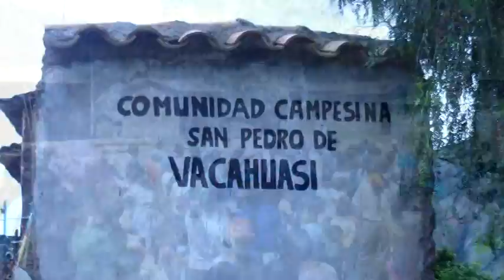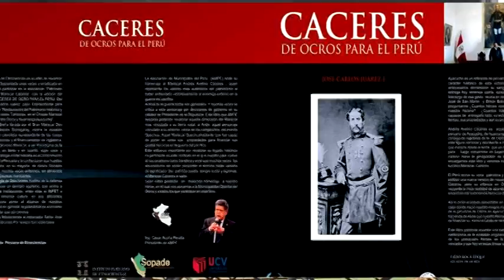OOCROS AYACUCHO - Documental Turístico 2da Parte (3/4)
Documental turístico del distrito de Ocros, provincia de Huamanga, Región Ayacucho. Ha Documental turístico del distrito de Ocros, provincia de Huamanga, Región Ayacucho. Ha sido producido por encargo de la Municipalidad Distrital de Ocros, en mazo del año 2013. Este material que consta de tres partes:  El video que mostramos es la Segunda Parte que muestra los recursos turísticos que tiene este distrito y los planes de un proyecto turístico que revalora la relación de Ocros con el Mariscal Andrés A. Cáceres.